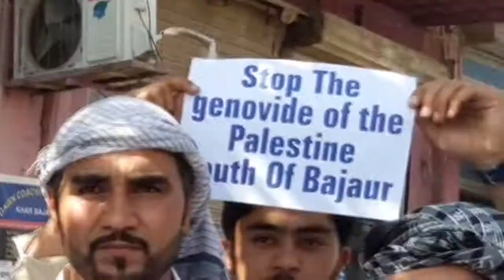Best Speech about Palestine Issue| Rehan Zeb Khan| Solidarity March In Bajaur| KPK, Pakistan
Rehan Zeb Khan Chairman Tribal Youth Forum and Youth of Bajaur addressing to a huge gathering regarding Palestine Issue In Khar Bajaur.

Rehan Zeb Khan belongs to Bajaur tribal district of Khyber Pakhtunkhwa province Pakistan. He is working for ten years at building the capacity of young people within Pakistan especially in Tribal Areas KPK to understand the nature of conflict and taking positive actions for peace and conflict management. He empowered youth to contribute in national development, prosperity and against the social injustice, corruption and drug addiction by providing them social awareness, education and career counselling. Prime Minister Imran has recently appointed Rehan Zeb Khan as member of the National Youth Council of Pakistan. Rehan Zeb Khan has been an Alumni of Global Citizenship Education and United State Institute of Peace. He has also represented Pakistan at the OIC Youth Forum and the World Bank Youth Summit 2021. Rehan also established a nonprofit organization named RAWAP (Rural Areas Water Association Pakistan) working in rural communities of Pakistan to solve the water crises issues. He helped to provide clean water for drinking, home use and agriculture purpose. He published many papers and articles on climate change and water shortage in Pakistan.

Rehan Zeb Khan Handles:-
► Tw: